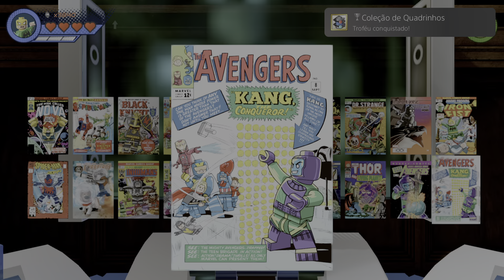LEGO MARVEL Super Heroes 2_20210815151018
Coleção de Quadrinhos (SILVER)
Desbloqueie e veja todos os quadrinhos Minikit